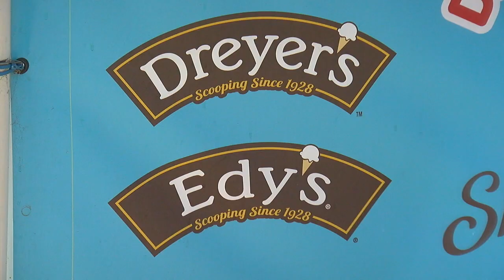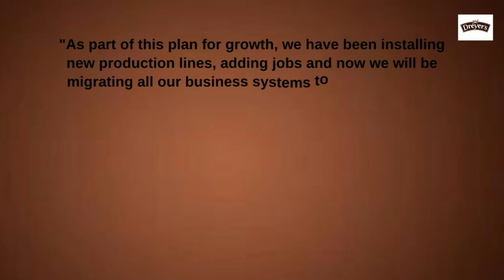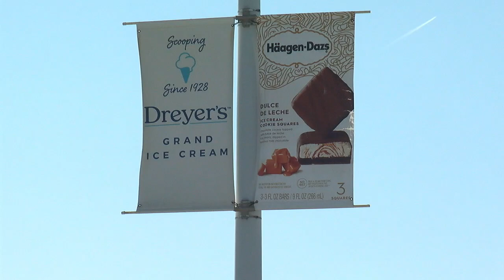Bakersfield Dreyer's plant announces shutdowns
Nearly a thousand employees of the Dreyer’s Ice Cream plant in Bakersfield will be temporarily without a job come late November and December. The temporary layoffs come at a time when inflation across the United States is at 8.26 percent.

More than 900 employees at the Bakersfield plant will be without a paycheck for two weeks at a time during two separate shutdowns in both November and December. In a letter to the mayor’s office, the company listed out which jobs at the plant would be impacted. Dreyer’s temporary layoffs include 248 machine operators, 331 production operators, and 196 key operators.